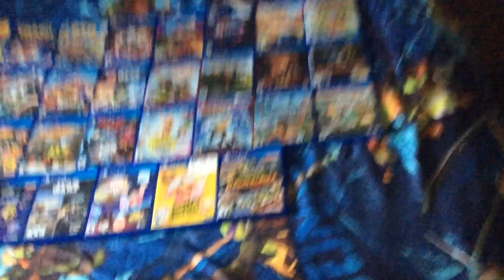My Physical PS4 Collection (March 2023 Update)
I have 34 games of this collection so far. Enjoy!